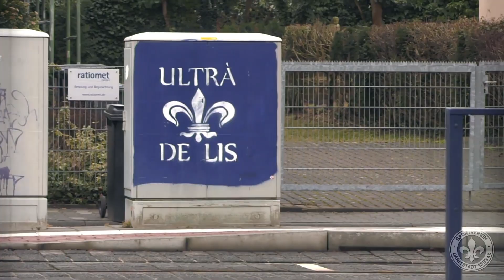Darmstadt 98 | Einstimmung auf das Heimspiel gegen Ingolstadt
Lasst uns alle gemeinsam das Bölle wieder zum Beben bringen!